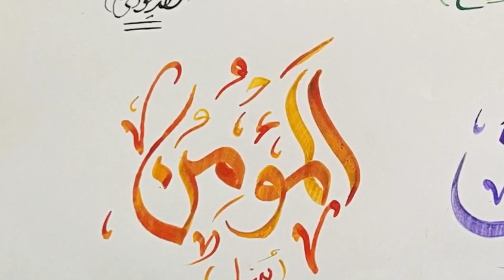How to write Allah name Al Mumin in different Arabic scripts ✍️|| For beginners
In this video you will learn the different scripts of Arabic calligraphy and very famous scripts of Arabic calligraphy writing Al Muminu in different styles Allah name in different styles beginners are must watch to this video in this video you got the calligraphic skills How to do Arabic calligraphy Arabic calligraphy for beginners calligraphy art calligraphy strokes calligraphy tutorial all scripts of calligraphy are available in my this video that are modern calligraphy , thuluth calligraphy , Naskh calligraphy , khat nastaleeq , khat Dewani and also khat Kofi
I wrote Alot of Arabic calligraphy on different surfaces that are paper , charts , black charts , white charts calligraphy with chalks and also in canvas